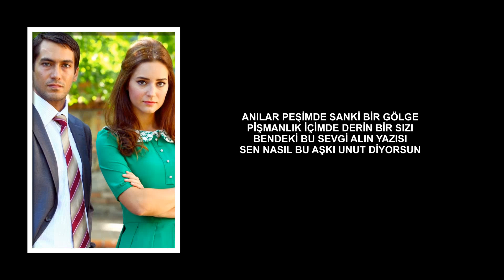ZEYNEP ALTUNTAŞ KOCA Şiirler şarkılar bende yaşarken